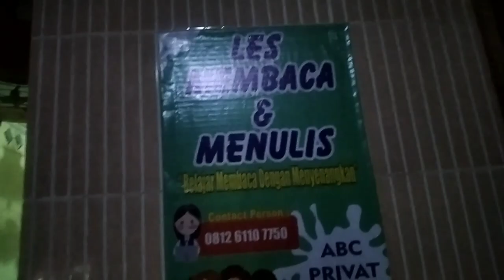MALAM JUMAT // KETEMU ANDIK DIJALAN